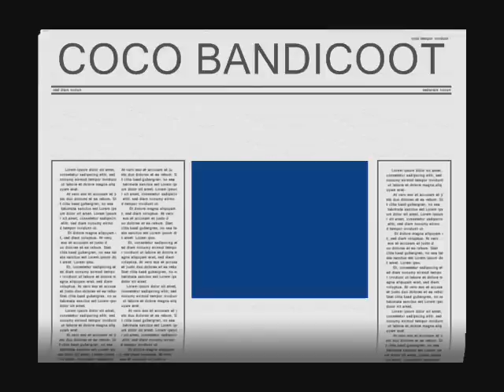coco bandicoot - strah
plis zgornji link klikni.Ni virus!! res ne!
sam meni dobro je:)
Plissssssssssss